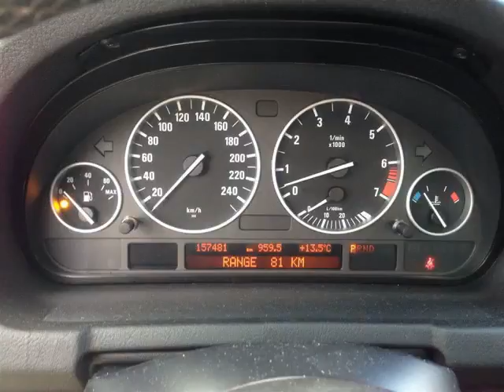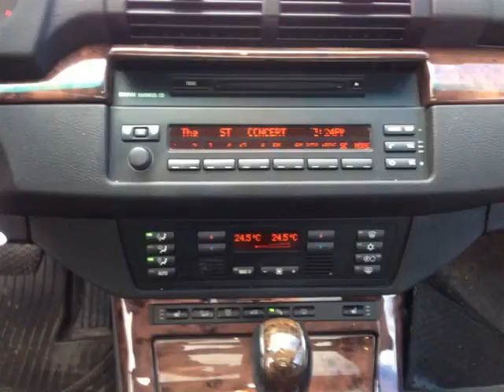Pickard Lane Leasing Ltd - 2006 BMW X5 ALL WHEEL DRIVE!! CERTIFIED AND E-TESTED!!